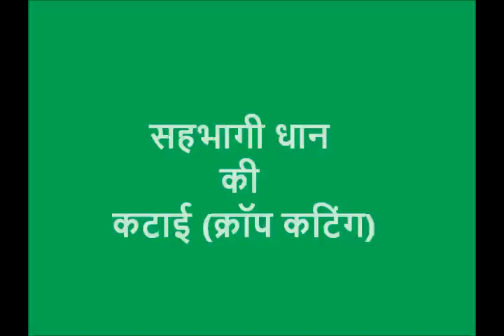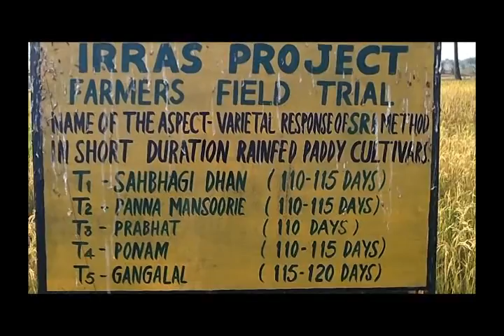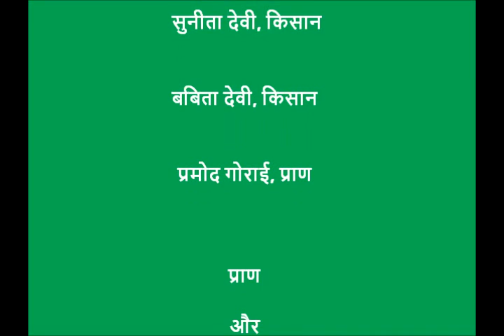Sahbhagi dhaan ki crop cutting